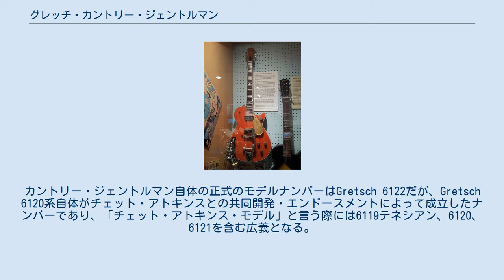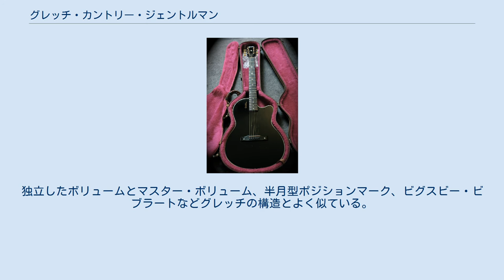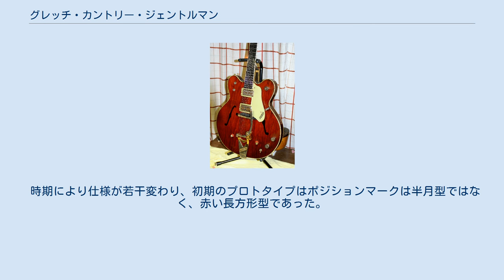グレッチ・カントリー・ジェントルマン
1964年製6122カントリー・ジェントルマン 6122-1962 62年型カントリー・ジェントルマンのリイシュー。
 Fホールはペイント。
 グレッチ・カントリー・ジェントルマン(Gretsch Country Gentleman)は、グレッチ社のエレクトリック・ギターで同社の代表的な機種の一つ。
チェット・アトキンスの使用によりシグネチャーモデルとなっている。
カントリー・ジェントルマン自体の正式のモデルナンバーはGretsch 6122だが、Gretsch 6120系自体がチェット・アトキンスとの共同開発・エンドースメントによって成立したナンバーであり、「チェット・アトキンス・モデル」と言う際には6119テネシアン、6120、6121を含む広義となる。
 グレッチ社の不振を背景に、アトキンスは1987年よりグレッチとのエンドース契約を解消、ギブソンが同様のモデルを製造していた時期があるが、アトキンス没後の2007年に、遺族との交渉によりチェット・アトキンス・モデル、およびカントリー・ジェントルマンの商標はグレッチに戻った。
 新たにギブソンと共同開発し、1987年にギブソンから発売された。
トラスロッド・カバーに「Chet Atkins Model」と表記されている。
シングル・カッタウェイのハーフデプスボディという構造である。
独立したボリュームとマスター・ボリューム、半月型ポジションマーク、ビグスビー・ビブラートなどグレッチの構造とよく似ている。
金属パーツはすべてゴールド仕様。
チェット・アトキンスはリア・ピックアップが通常ポールピースが下側に来るのに対し、反対に向けて装着しており、サウンドを微妙に変えている。
肘当ても装着されている。
 時期により仕様が若干変わり、初期のプロトタイプはポジションマークは半月型ではなく、赤い長方形型であった。
レスポール・カスタムやES-335のような長方形ではなく、半月型のポジションマークの位置に長方形のマークがあった。
 さらにGretsch 6120のような指板を覆う大きな長方形のポジションマーク（ビンテージ・ブロック・ポジションマーク）も採用されていた。
トグルスイッチの位置やコントロールの位置など仕様変更は多々あった。
 また、チェット・アトキンスとギブソンが共同開発したモデルにはエレクトリック・ギターのテネシアン、エレクトリック・アコースティックの"Gibson Chet Atkins SST"(スティール弦)および"Gibson Chet Atkins CE"(ナイロン弦)があり、現在「ギブソンのチェット・アトキンス・モデル」と言った場合に指すのは寧ろこれらであろう。